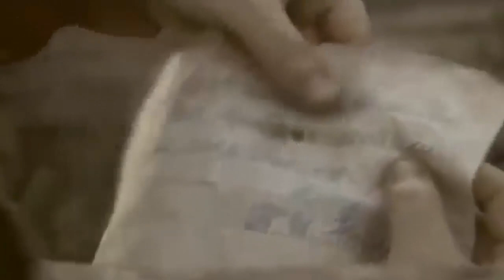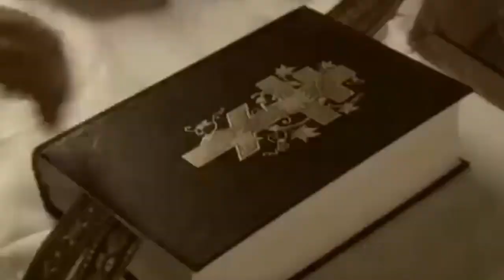3A ИМЯ МОЁ I (православие лоо) потрясающий фильм, до слёз!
Просто нет слов,чтобы описать эмоции,оставляемые после просмотра этого фильма.НУ ОЧЕНЬ СИЛЬНАЯ ДРАМА!!!
Самое главное,что после просмотра этого фильма остается грустное,НО ОЧЕНЬ-ОЧЕНЬ СВЕТЛОЕ ЧУВСТВО.И какой-то необъяснимый мир в душе...
Фильм рассказывает о русской деревне во время Великой Отечественной войны. Его герои — это женщины, ожидающие своих мужей, священник, приютивший брошенную девочку - дочку убитого полицая...
В фильме показана НАСТОЯЩАЯ ЛЮБОВЬ И ВЕРА В БОГА.
Этот ФИЛЬМ-УРОК ЛЮБВИ ВСЕМ НАМ...
Оригинальное название: фильм "За Имя Мое".
Год выхода на экран: 2005.
Жанр: Художественный, драма.
Режиссер: Мария Можар.
Продолжительность: 27:46.
Предлагаю также к просмотру ещё несколько очень интересных видео.
РУСЬ ЕЩЕ ЖИВА-очень сильный фильм!Смотри!
"Милосердный Отец" (песня до самого сердца)
АБОРТ СНЯТ НА УЗИ! БЕЗМОЛВНЫЙ КРИК - ФИЛЬМ ШОК!
Патриарх Кирилл говорит о страшном грехе аборта...